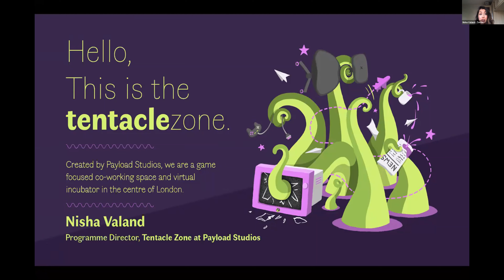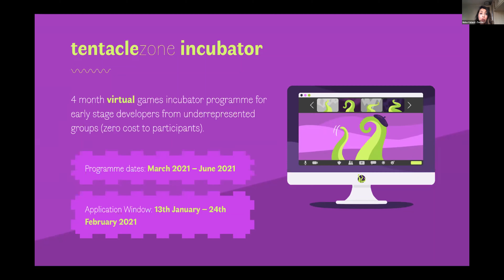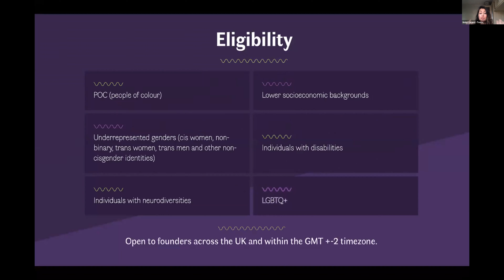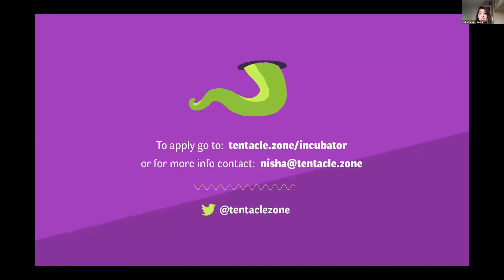Ukie Hub Crawl 2021: Nisha Valand, Programme Director, Tentacle Zone - Tentacle Zone Incubator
This is part of the Ukie Hub Crawl 2021, a series of 12 different and unique events that cover the entire life cycle of a games business; from incorporation, growing a team, middleware, running the studio, pitching to funders, getting PR exposure – right through to eventually exiting a business.